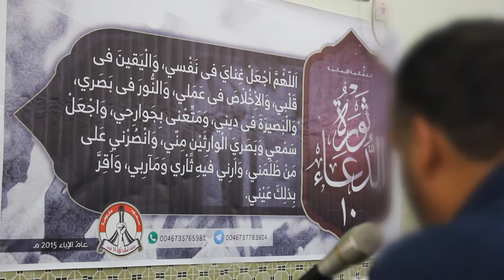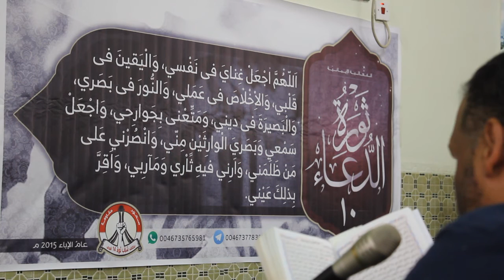الفعالية الإيمانية "ثورة الدعاء 10" في سترة سفالة إحياءً ليوم عرفة 23/9/2015 Bahrain